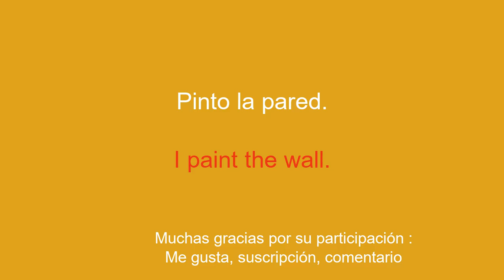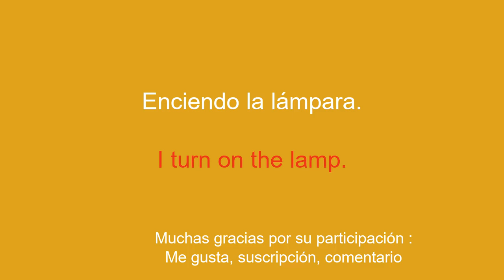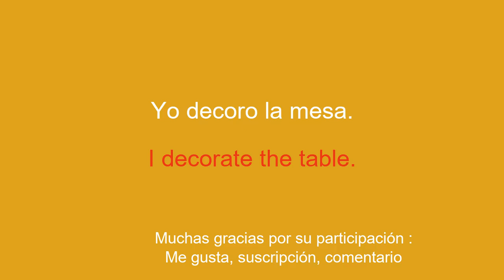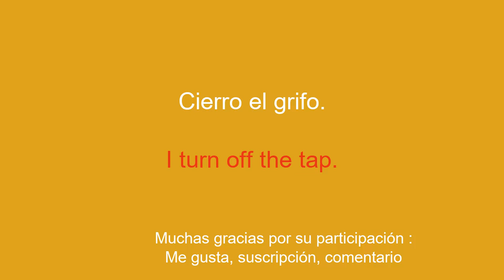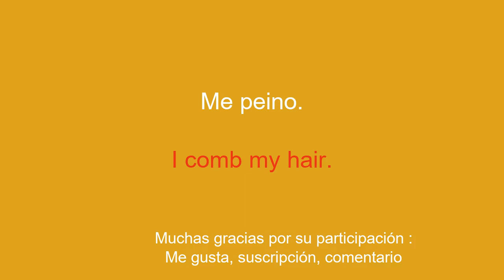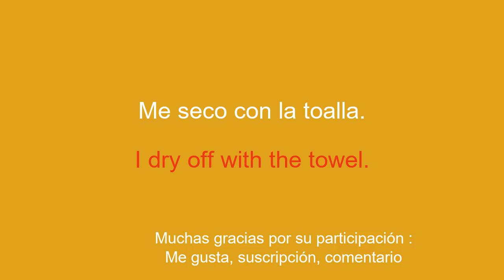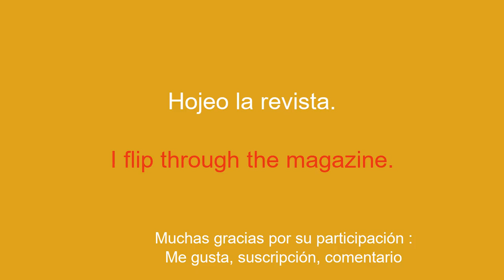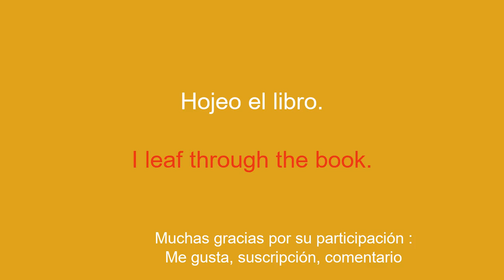Adquirir inglés fácil y rápidamente